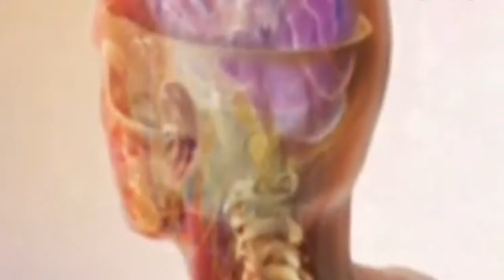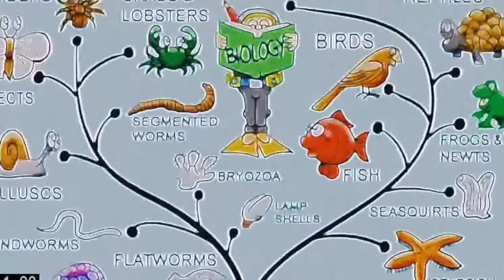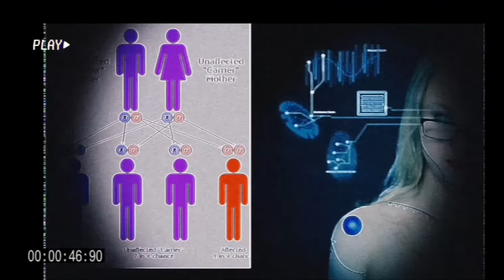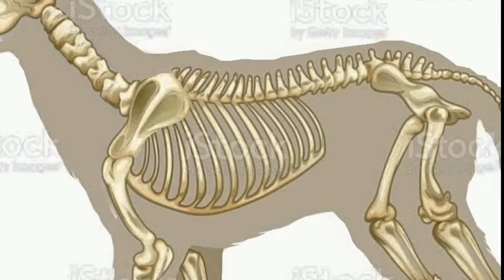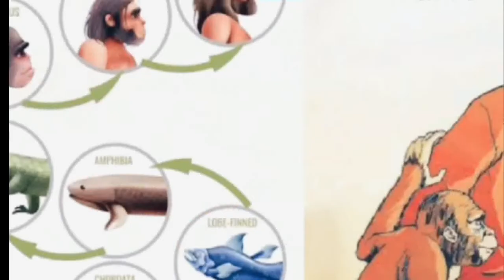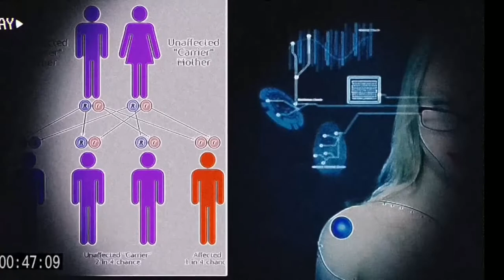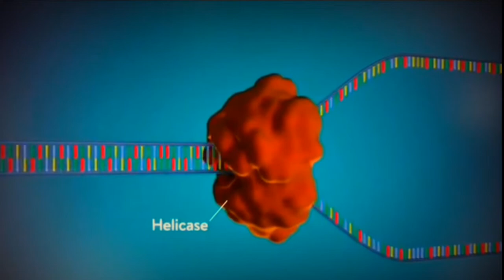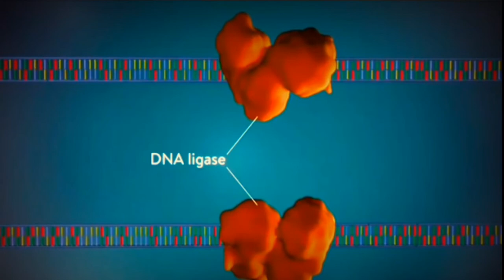meluruskan kesalahpahaman teori evolusi Darwin - PART I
Pengertian teori evolusi seringkali disalahartikan hanya sebatas pernyataan Charles Darwin yang mengatakan manusia itu berasal dari kera. Padahal Charles Darwin maupun teori evolusi TIDAK PERNAH menyatakan bahwa manusia itu berasal dari kera.

teori evolusi Darwin
5 teori evolusi Darwin
Salah satu teori yang dapat menyanggah teori evolusi adalah teori
penolakan teori evolusi darwin ke atas kejadian manusia
evolusi manusia